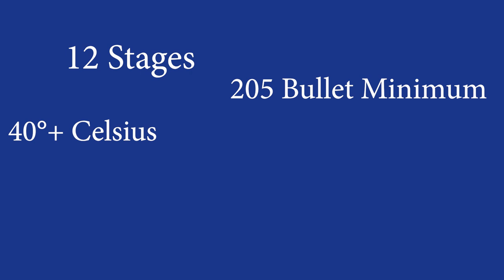Dr. D. at the 2020 IPSC Israel Open Nationals Level III Competition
Check out David "Dr. D." Leitner as he competes in the Israeli Open Nationals Level III competition held at the Dani Hi range in Hadera.

Dr. D. is presently the only Israeli IPSC wheelchair shooter.

David "Dr. D." Leitner
Wheelchair Shooter
International Practical Shooting Confederation
Alon Shooting Club
Kfar Saba, Israel

Platform: H&K VP9
Division: Standard

Diligentia, Vis, Celeritas (DVC)